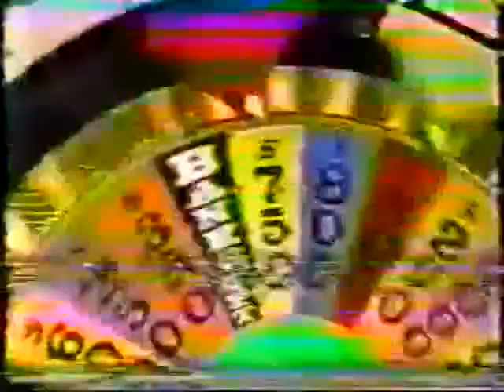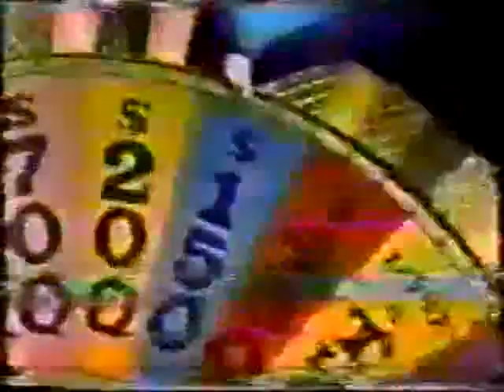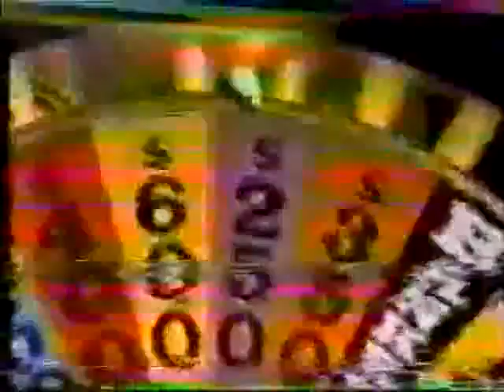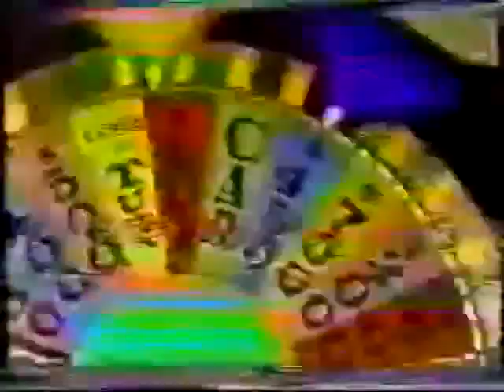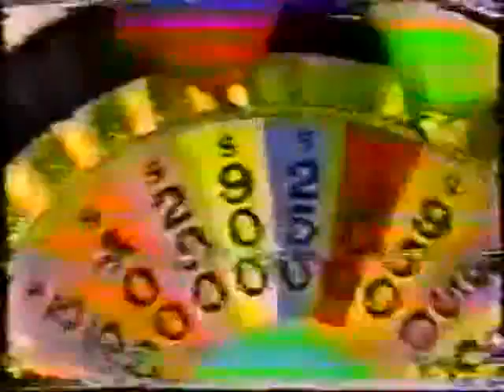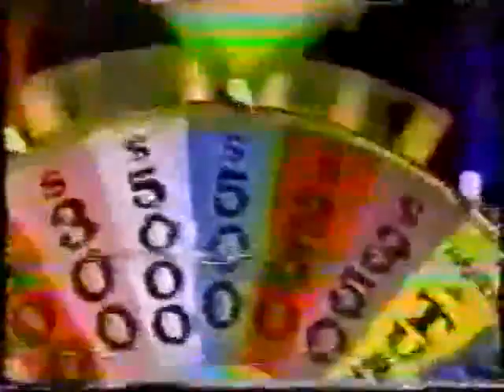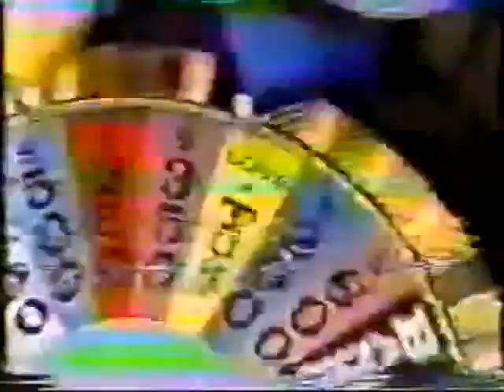(Nighttime Syndicated) - 4x52 - November 18th, 1986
Here's Season 4 Episode 52 of the Nighttime Syndicated Wheel of Fortune with Pat Sajak & Vanna White from November 18th, 1986